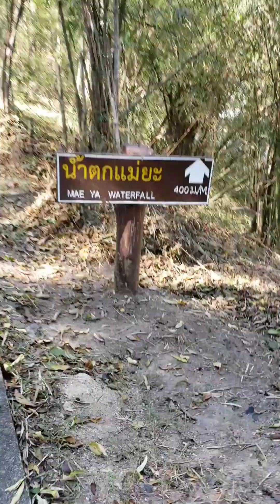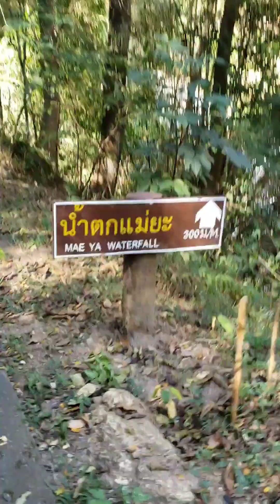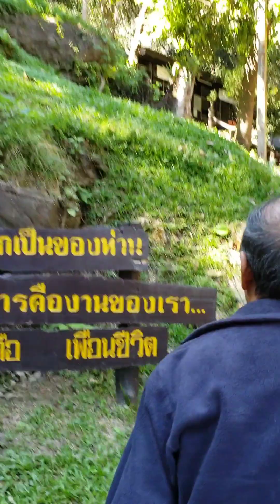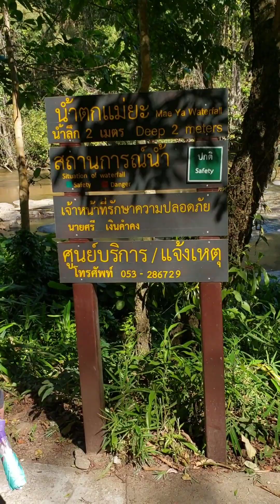waterfall in thailand